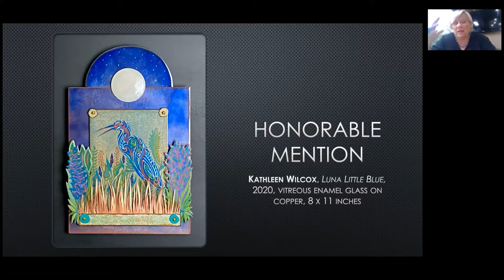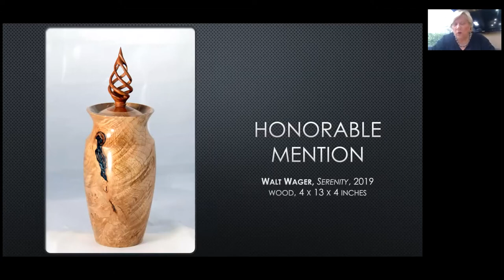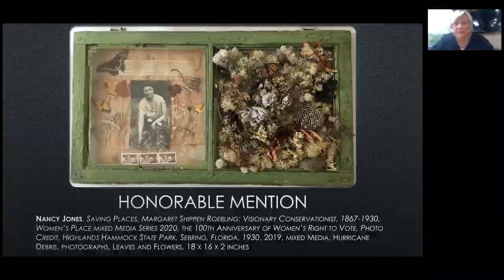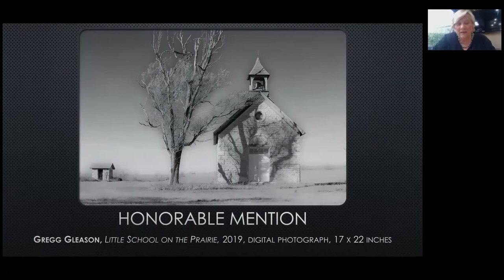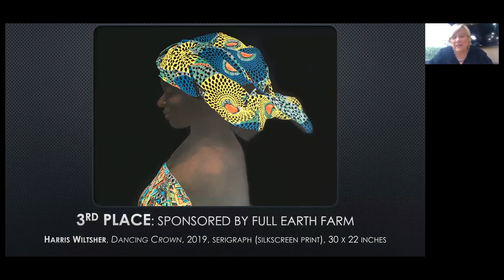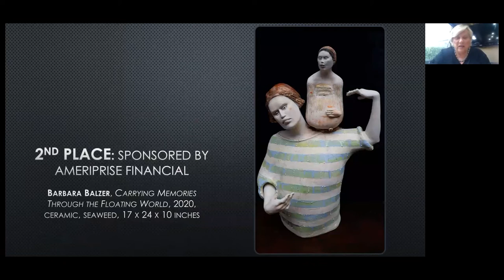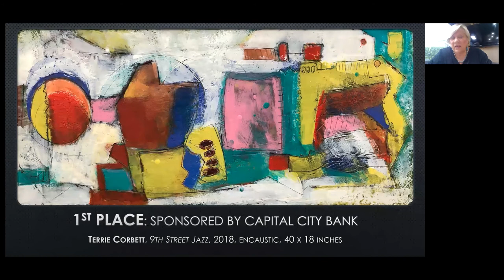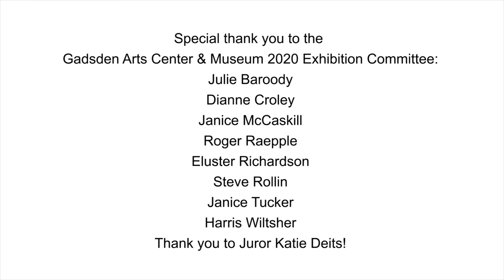32nd Art in Gadsden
32nd Annual Art in Gadsden
A Regional Exhibition of Fine Art

This annual tradition of Gadsden Arts showcases recent art by the area’s top artists and artists new to the region. Exhibited works span the mediums of watercolor, egg tempera, acrylic, oil, photography, clay, encaustic, wood, metal, glass, and serigraph. The juror for the 32nd Art in Gadsden is Katie Deits, Executive Director of Florida Craft Art, an amazing organization is St. Petersburg that supports Florida's artists and craftspeople.

The founders of the Art in Gadsden exhibition, Beth Appleton and David Harbaugh, wanted to bring fine art to Gadsden County, foster the careers of local artists, and draw the community together through this special event. Beginning in 1989, Art in Gadsden was displayed in empty downtown storefronts in Quincy, all put together and organized by a dedicated and all volunteer community. This exhibition draws visitors and patrons from across the region each year, and is an exciting opportunity for regional artists to share their work and for Gadsden Arts to celebrate the creativity within our community.